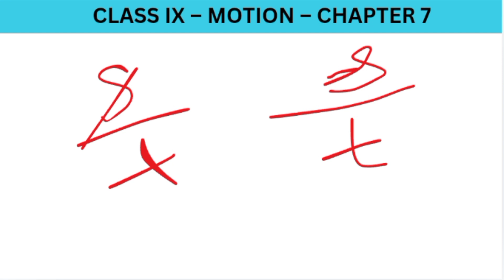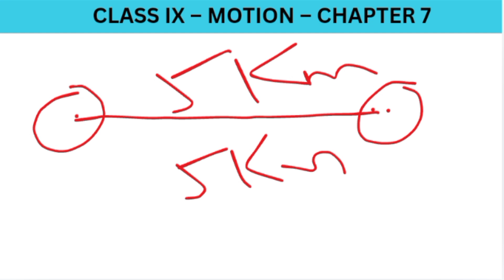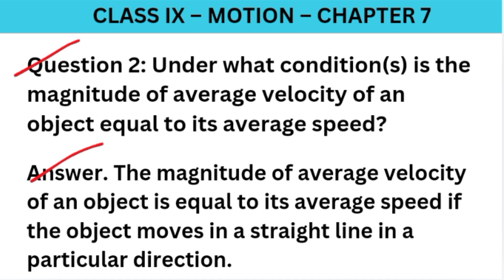question and answer 2 of page 76 | speed and velocity | motion | chapter 7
This video will guide you in understanding question and answer 2 of page 76

Under what condition(s) is the magnitude of
average velocity of an object equal to its
average speed?